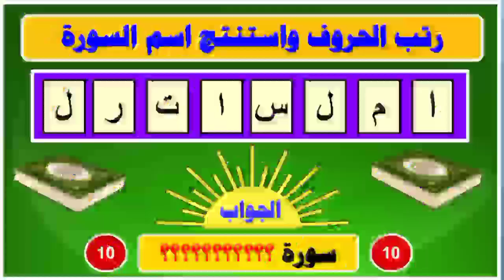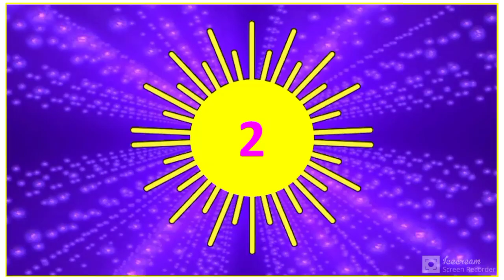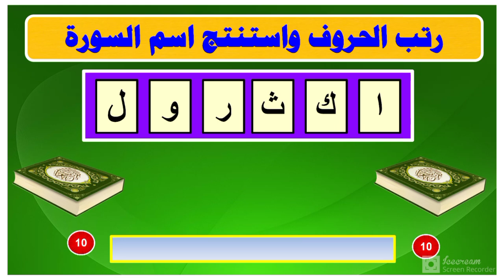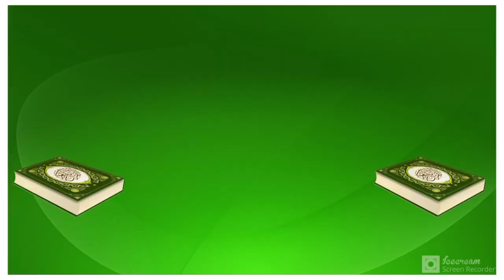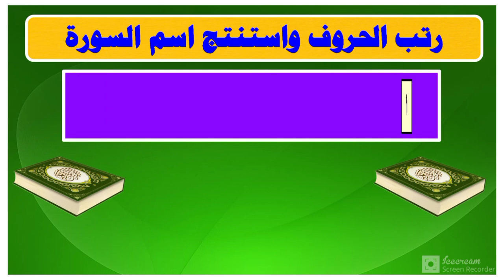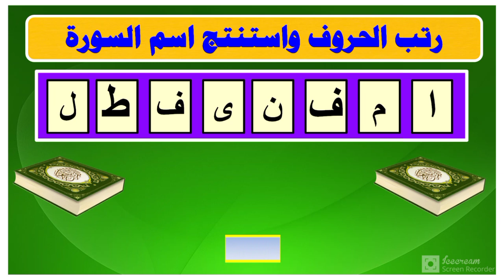اعد ترتيب الحروف واستنتج اسم السورة..اختبار جديد...اربع مراحل متدرجة الصعوبة..سؤال وجواب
واشتراك ومشاركة
اختبار للاذكياء فقط
حاول توصل للمرحلة الرابعة
اذا وصلت فأنت عبقري